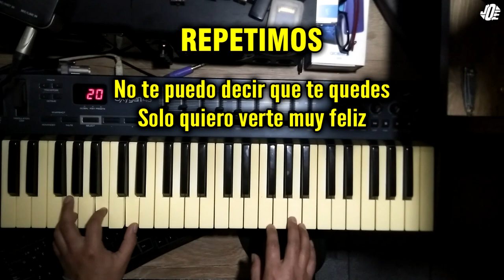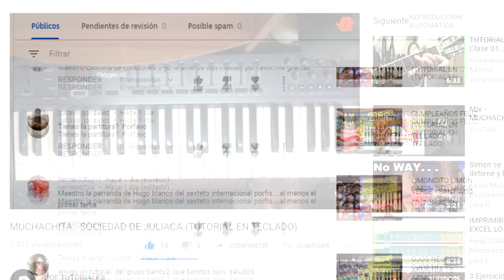VUELA MARIPOSA - ROSSY WAR (TUTORIAL EN TECLADO)